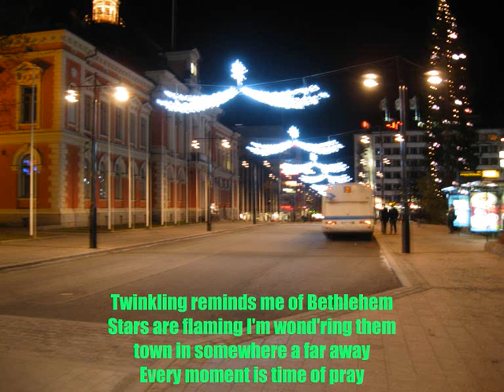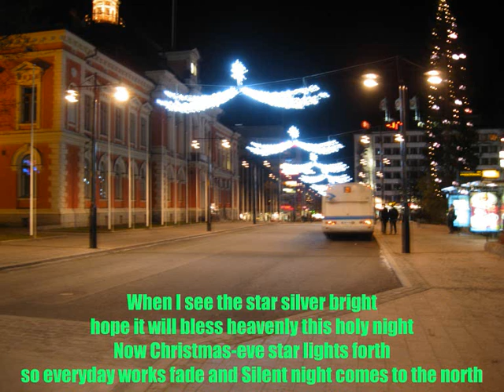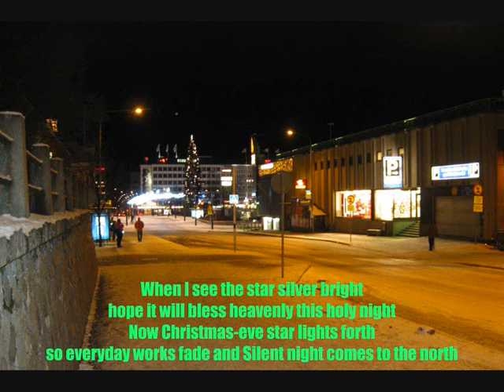Silent Night Comes To The North - Mikko Nenonen Band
"Silent Night Comes To The North" is gospel music made in Finland, north-europe. Finnish version "Jouluyö pohjolassa" is also available.